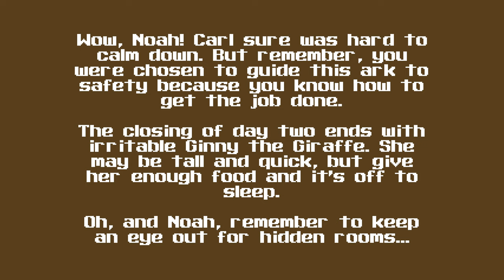Super 3D Noah's Ark - Map03: 1-3 - Boss "Carl the Camel" [ 100% ] (1994-2014) | 4K/60